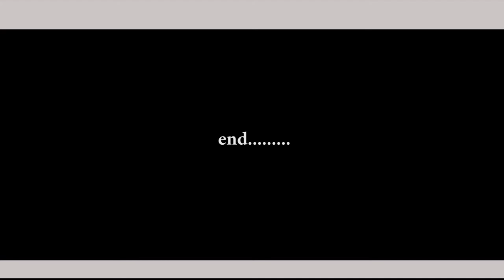Ange Mutsinzi against DR CONGO U-23